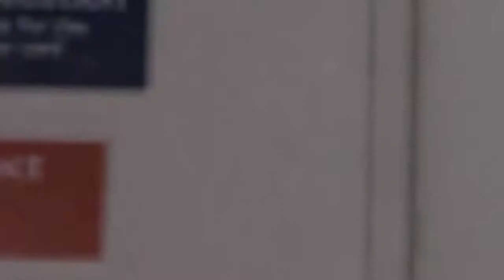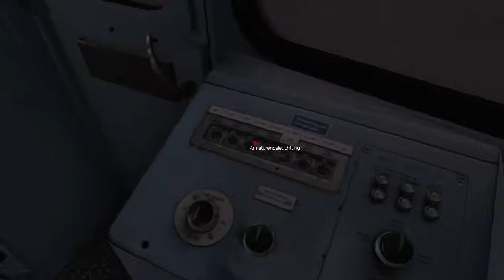World of Subways Vol.3 - Kleines Tutorial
Heute zeige euch World of Subways Vol.3 zwar fahren wir heute noch nicht wirklich dafür ziege ich euch die Grundlegende Steurung.
Viel Spaß!